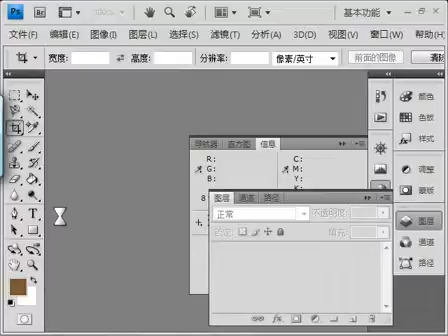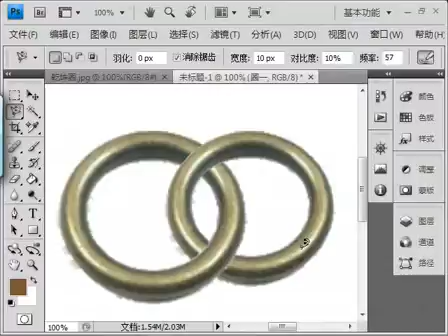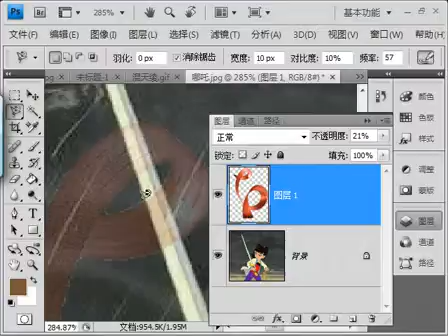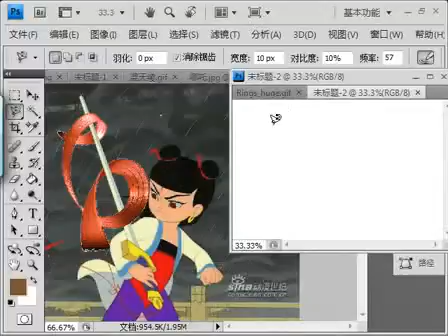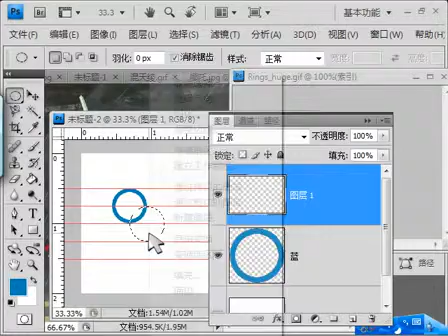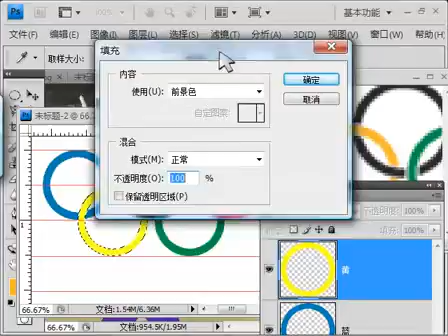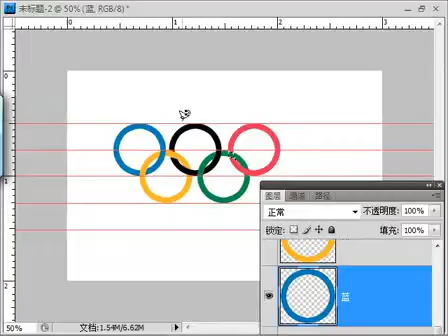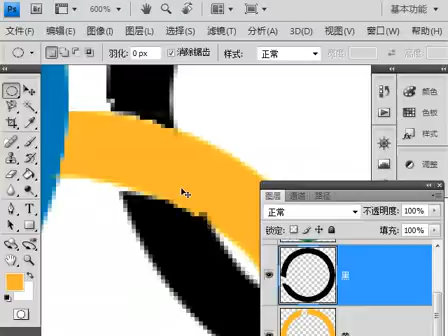Productschannel 4324 is best way go to China video marketing at Video marketing in Internet for Free